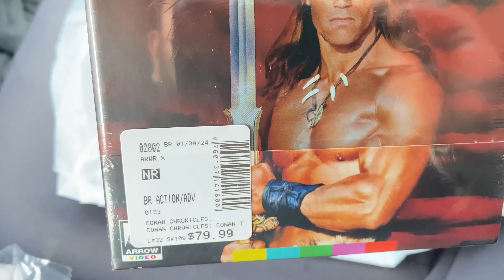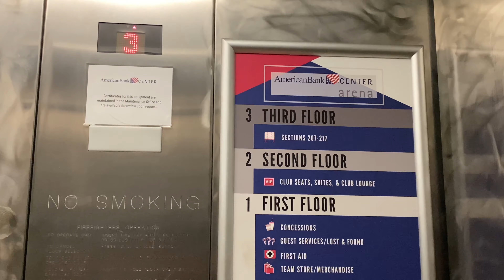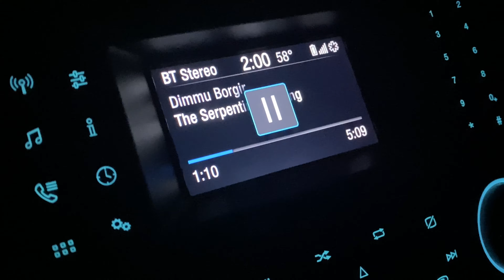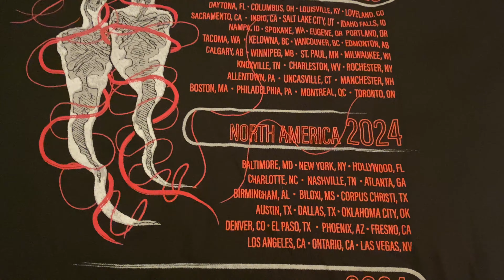Tuesday’s DVD/Blu-ray Finds | TOOL - Stinkfist LIVE @ American Bank Center Arena Corpus Christi, Tx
I start my day off to Barnes & Noble to get the new Conan Chronicles bluray from Arrow Video, then take a road trip to see TOOL LIVE @ The American Bank Center Arena in Corpus Christi, Tx